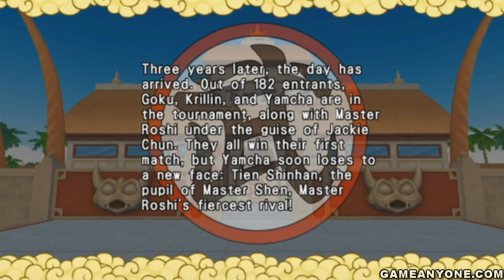Dragon Ball: Revenge of King Piccolo - [English - HD] - Part 30 - [Stage 8-1 - Krillin]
[HD / &fmt=22]

Time for the tourney, first match against Krillin.